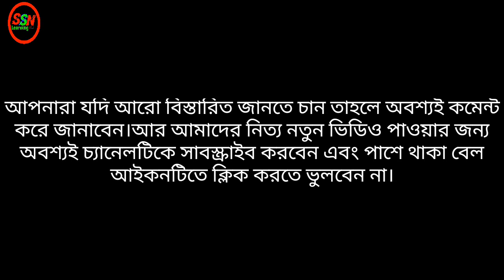পেশা হিসেবে নার্সিং কেমন হবে? নার্সিংয়ে পড়তে হলে কি কি প্রয়োজন হয়? ভর্তি প্রক্রিয়া কি ধরনের?